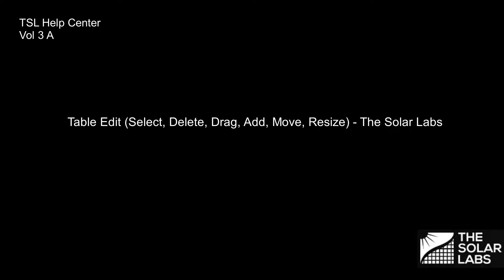Table Edit | Solar Design Studio | The Solar Labs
To Select, click on the panel and by default Table is selected.

To move click on the selected table and drag to your desired location.

To delete select the table and click delete on the right hand side.

For multiple selection, click and drag like a rectangle selection.

To access Subarray, click on the panel, select Subarray. go to the properties to change make and other features.

For the latest tips and more help, check out our user manual
Looking for help? You can find videos in our help center.